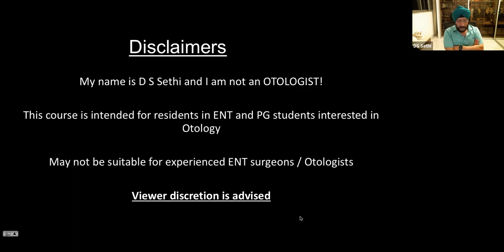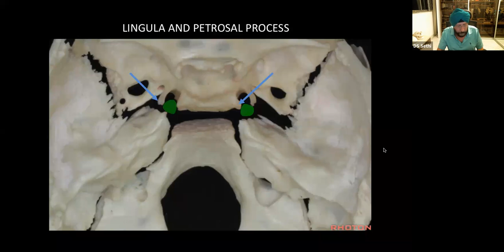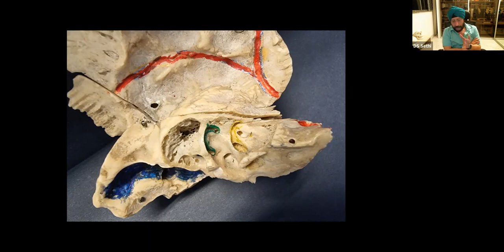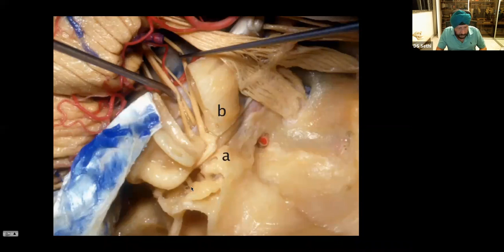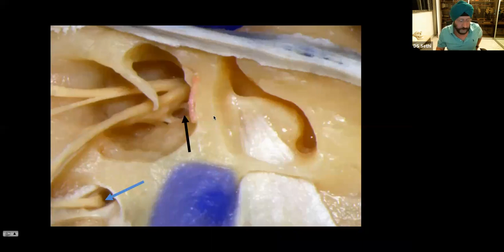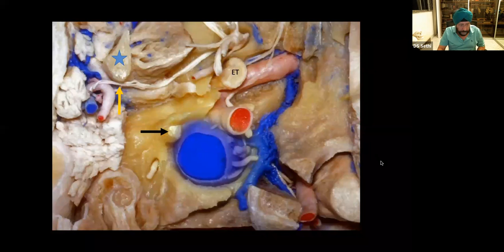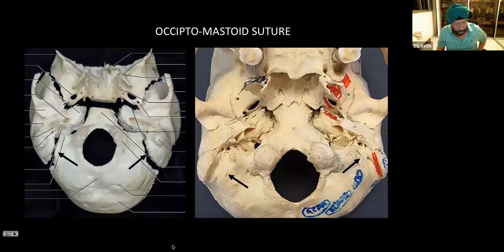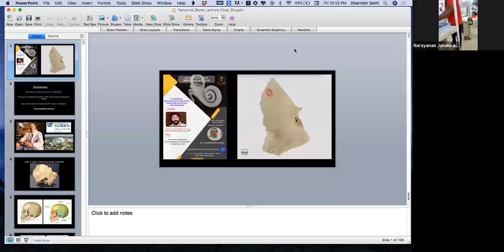Radiology | Anatomical Perspective & Radiological Correlations of Temporal Bone - 1 | Dr DS Sethi